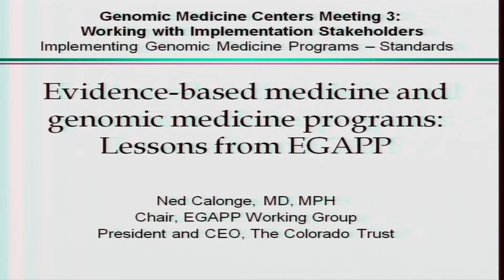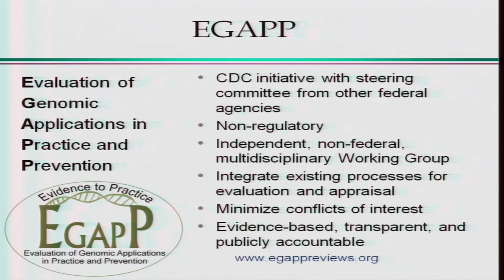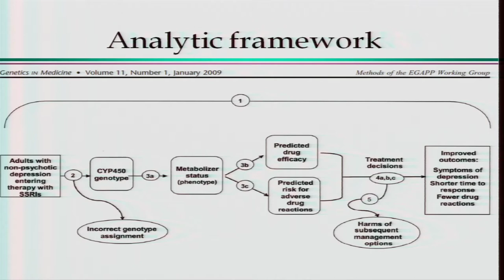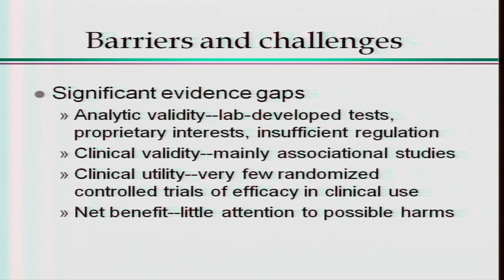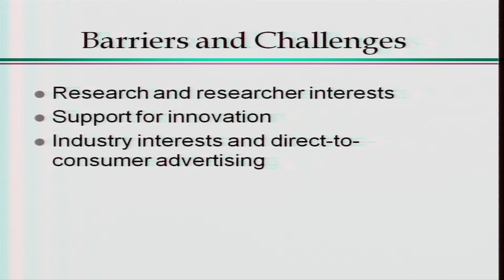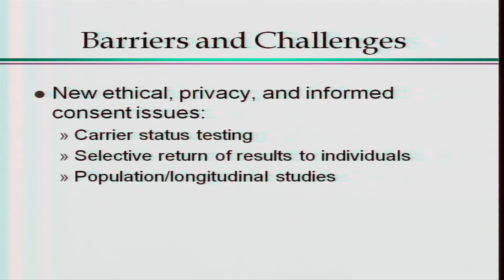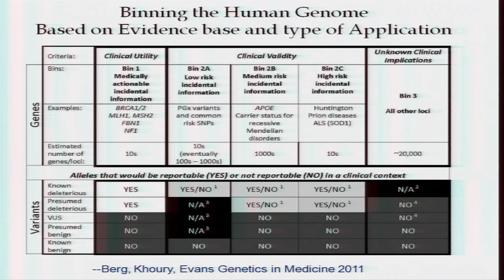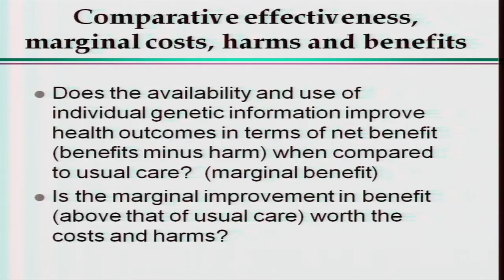GM3: Implementing Genomic Medicine Programs: Standards - Ned Calonge